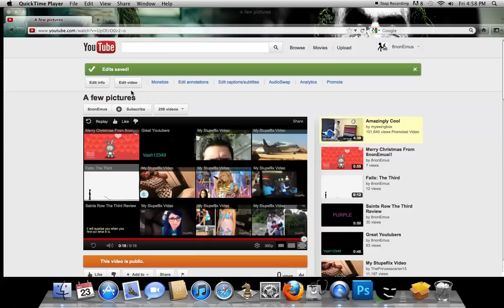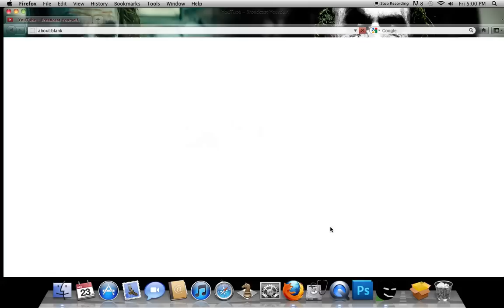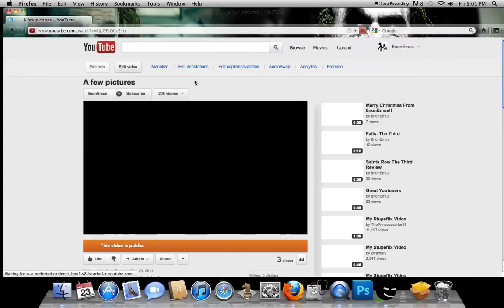How To Make Links In Your Videos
If ya did not know how to make links, ya do now!